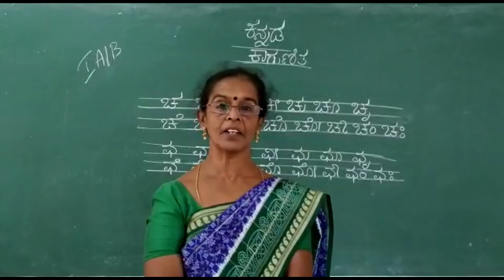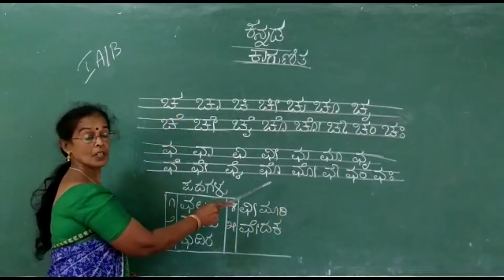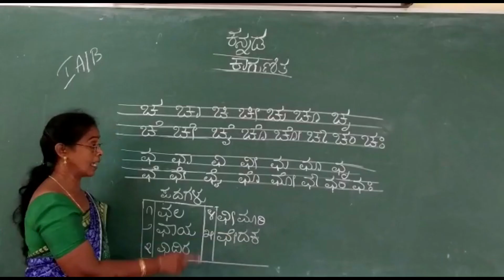20. Kaagunitha - ಛ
Kannada - Kaagunitha - ಛ - 1st Std